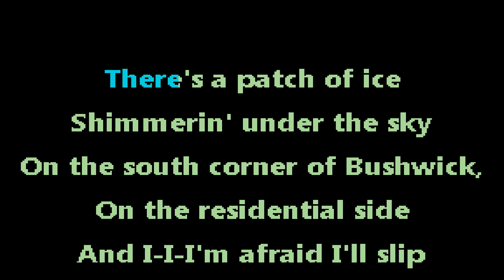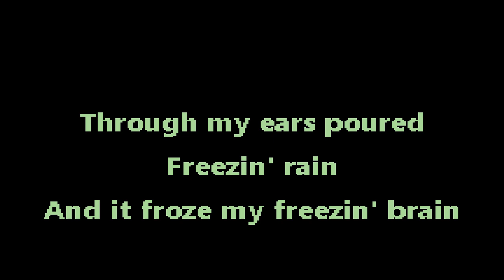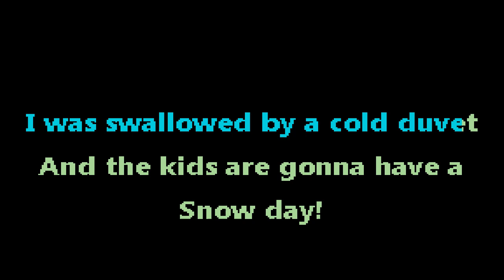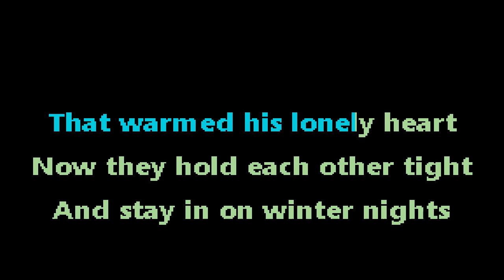Jeff Rosenstock - Snow Charges - karaoke - instrumental